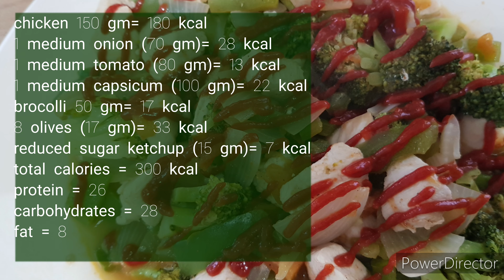Veggie Chicken Salad, 300 calories only